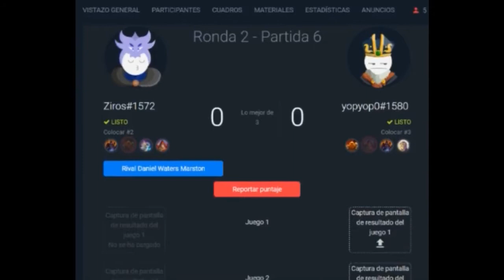Torneo One Hero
Estoy pensando organizar un torneo ''One Hero'', donde solo puedas utilizar un héroe con su respectivo deck pero con la oportunidad de utilizar un sideck (cartas que podrías rotar en tu mazo), estoy pensando que ese sideck sea un total de 15 cartas pero con la restricción de que serán 5 neutrales y 10 de clase (esto para evitar el abuso de cartas neutrales y tener un poco de balance).  Si les late este torneo de con una nueva dinamica no olviden seguirme en Facebook donde los tendre informado de toda la información referente al mismo.